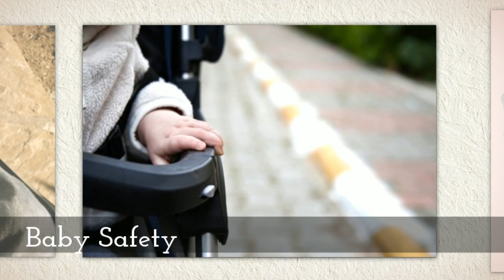What Is The Best Baby Stroller?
Best baby stroller reviews. what to consider when buying a baby stroller. A Baby Stroller is an essential item for parents. Before buying any baby stroller, please read baby stroller reviews to find the best baby stroller for your baby.